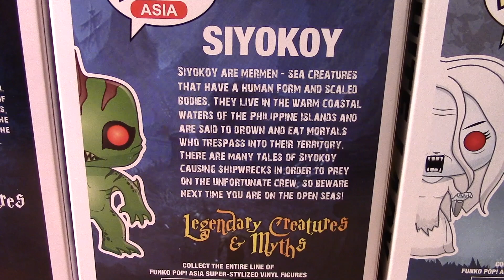PHILIPPINES Legendary Creatures & Myths ASWANG, SIYOKOY, & WHITE LADY FUNKO POP ASIA FIGURE review!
January 30, 2018 - Review & unboxing of my Funko Pop ASIA PHILIPPINE LEGENDARY CREATURES AND MYTH ASWANG, SIYOKOY, & WHITE LADY FIGURE! Some of the more famous Mythical Creatures in the Philippines now in Funko Pop form!

From the Collection of Marlo Alquiza!
These are higher end collectibles for mature/ adult collectors!